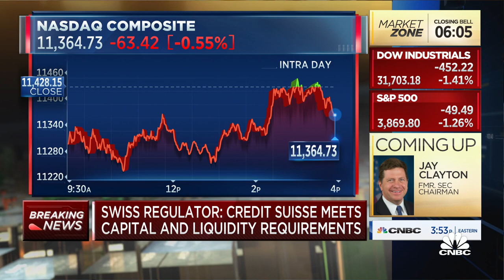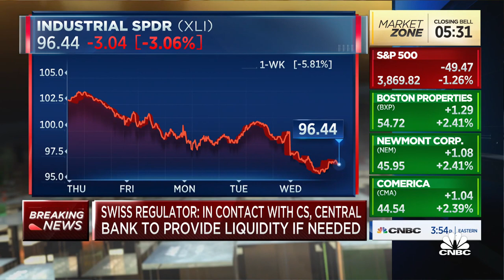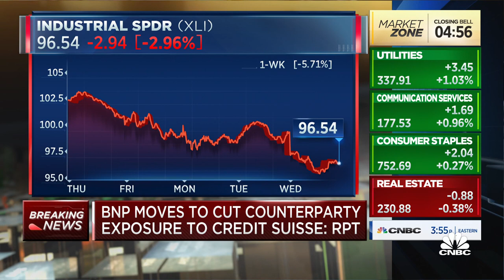Investors need to barbell their portfolio says, Profit Investments' Eugene Profit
Eugene Profit, Profit Investments, joins 'Closing Bell' to discuss his sell-off playbook.